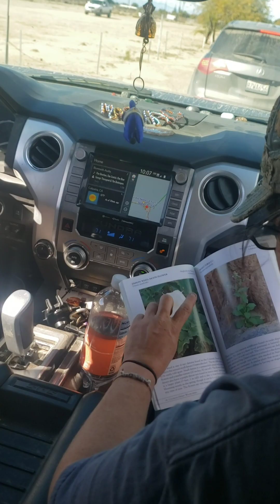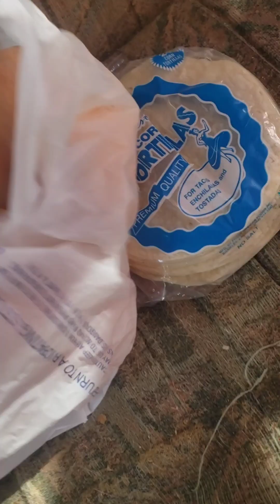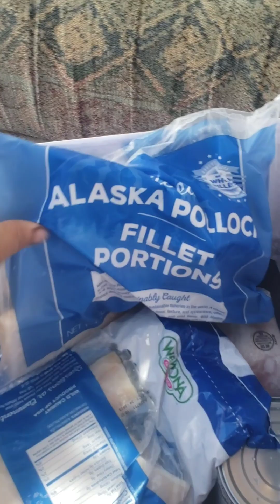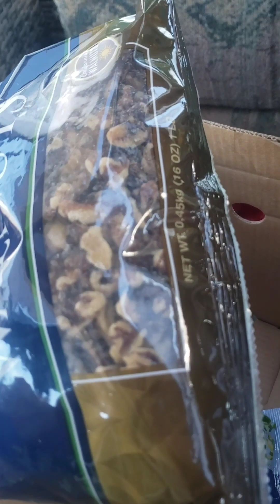Day 2 No Smoking, Commodities and Special Guests